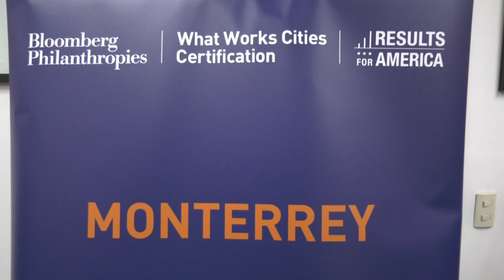Recibe Monterrey certificación What Work Cities por el uso de datos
•  La capital de Nuevo León es la primera del país en obtener el reconocimiento “Silver” de la organización norteamericana Bloomberg Philanthropies.

La Ciudad de Monterrey se convirtió en la primera del país en obtener la certificación What Works Cities “Silver” de la organización norteamericana Bloomberg Philanthropies por el uso de datos para la toma de decisiones.

Con la constancia se reconoce a esta capital por establecer capacidades de registros excepcionales para fundamentar las acciones políticas, asignar recursos, mejorar los servicios, evaluar la eficacia de los programas e involucrar a la comunidad.

La Certificación What Works Cities, que se amplió en el 2022 para incluir nuevos requisitos de equidad, continúa estableciendo un estándar de excelencia para los gobiernos locales que utilizan datos.

Este esquema refleja las prácticas, políticas y recursos que los municipios deben aplicar para aprovechar eficazmente los datos con el fin de mejorar la toma de decisiones.

De 2017 a la fecha, ya son 74 las ciudades en el mundo que han logrado la Certificación y más de 160 las que presentaron aplicaciones.

El reconocimiento físico lo recibió el Alcalde Luis Donaldo Colosio, quien a su vez lo compartió con la Secretaria de Innovación y Gobierno Abierto, Cintia Smith y el personal de la dependencia.

El estándar de What Works Cities mide el uso que una ciudad hace de los datos basándose en 43 criterios:. La que cumple entre el 51 y el 67 % de los criterios es reconocida con el nivel Silver.

Solo el año pasado, Monterrey logró un aumento del 400 % en el número de regiomontanos que se involucraron en la selección de proyectos del Presupuesto Participativo con respecto al 2022.

Este fue el resultado de la estrategia para promover la participación ciudadana y utilizar la tecnología con el fin de lograr un Gobierno más transparente.

Esta capital fue una de las 12 que recibieron la certificación 2023.

“Estas ciudades comprenden que el uso de datos por parte del Gobierno local es una pre-condición para resolver problemas, evaluar lo que funciona y mejorar el funcionamiento de sus Ayuntamientos, e invierten sus recursos en consecuencia”, afirmó Rochelle Haynes, Directora General de la Certificación What Works Cities.

“El programa de Certificación What Works Cities de Bloomberg Philanthropies representa una comunidad en rápido crecimiento de líderes de gobiernos locales que elevan lo que es posible a la hora de aprovechar los datos para abordar los principales desafíos y oportunidades a los que se enfrenta la ciudad”, afirmó James Anderson, Director del programa de Innovación del Gobierno en Bloomberg Philanthropies.

A 24 de enero de 2024